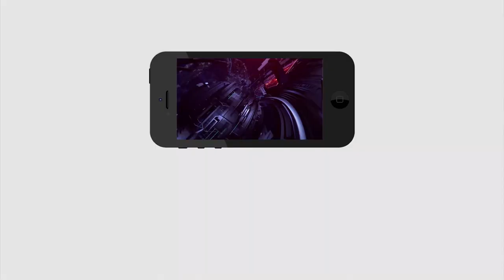YSRCP Lady MLA's Undavalli Sridevi Vs Vidadala Rajani | స్టేజ్ ఎక్కిన ఆ మహిళా | PDTV News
స్టేజ్ ఎక్కిన ఆ మహిళా